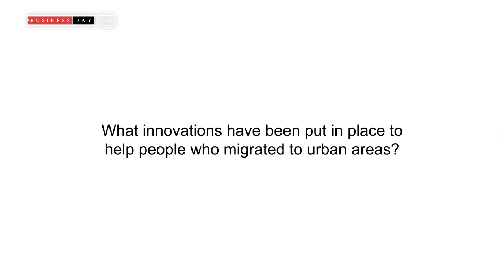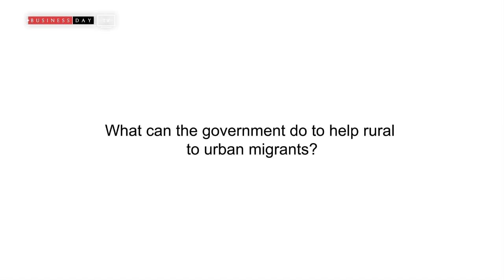Government can create more job opportunities for rural to urban Migration - Tola Akinsulire,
CCO Mixta Africa